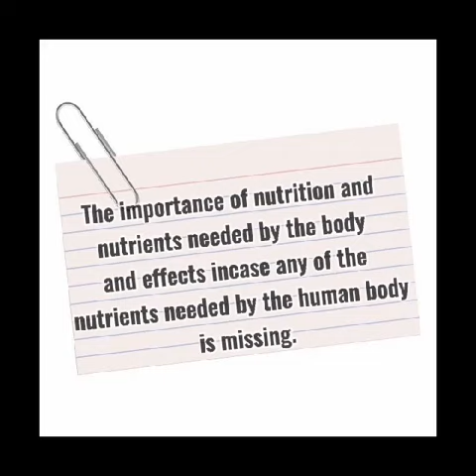April 7, 2022